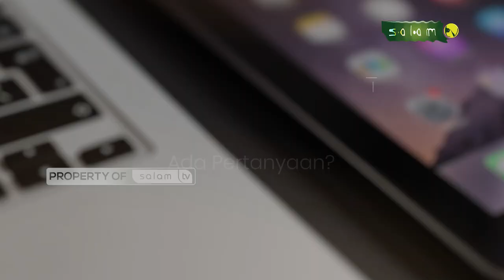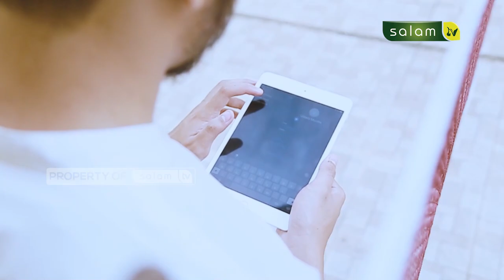Halo Ustadz : NGASIH UANG DAMAI PADA PETUGAS, GIMANA HUKUMNYA? Ust. Zulham Effendi, M.Pd.I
Simak yuk “HALO USTADZ"

"Melukis alis tanpa mencukurnya"
Bersama Ustadz Dr Abdur Rasyid, M.Pd.I

Jazakumullahu khairan…

Organized by:
🌐 Arrisalah Media Network
📡 Salam TV
🖥 Islamicmedia.id
📻 Radio Arrisalah